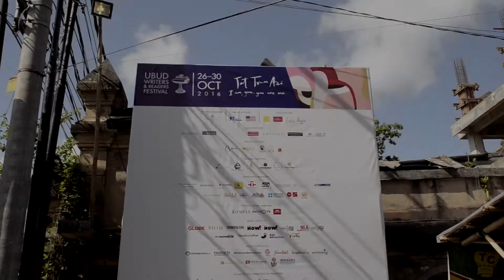Sunaka Jewelry at Ubud Writers and Readers Festival on 27th October 2016